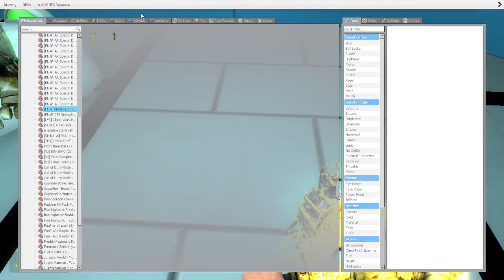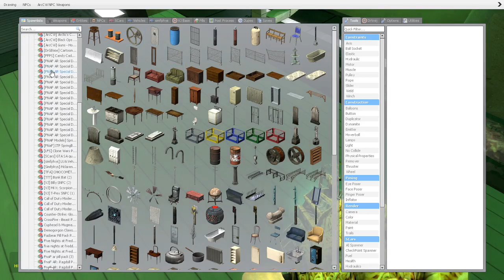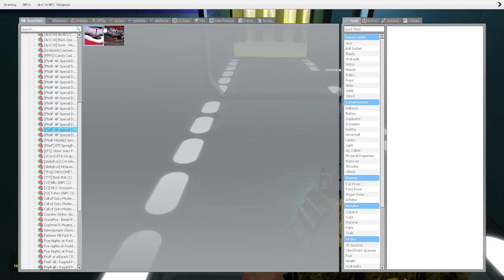gmod bunny among us freddy coming soon.....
very inspiyerd by xman have a good day